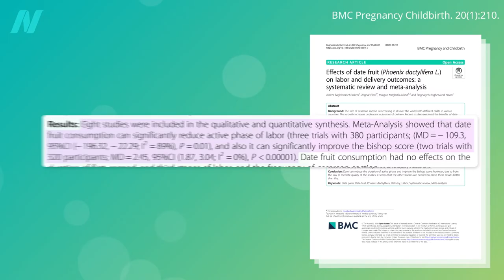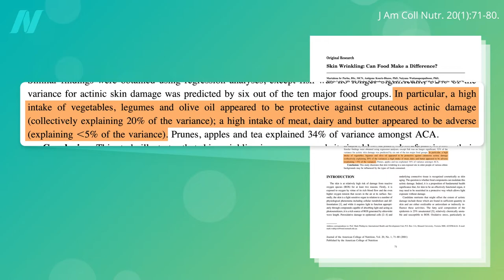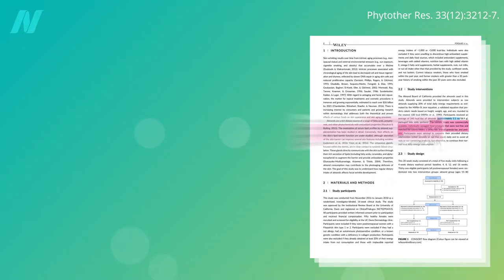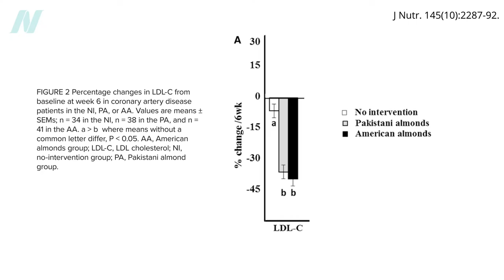How to Naturally Reduce Wrinkles with Food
Food for wrinkles: Almonds are put to the test in a randomized controlled trial for facial wrinkles.

The video on dates for labor that I mentioned is Best Food for Labor and Delivery

The best thing about eating nuts is that Nuts May Help Prevent Death But, Are the Health Benefits of Nuts Limited to Those Eating Bad Diets?

Have a question about this video? and someone on the NutritionFacts.org team will try to answer it.

Want to get a list of links to all the scientific sources used in this video? You’ll also find a transcript and acknowledgements for the video, my blog and speaking tour schedule, and an easy way to search (by translated language even) through our videos spanning more than 2,000 health topics.